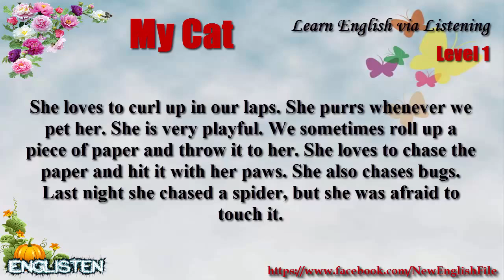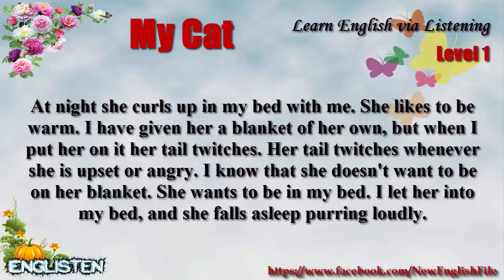Learn English via Listening Level 1 Unit 64 My Cat